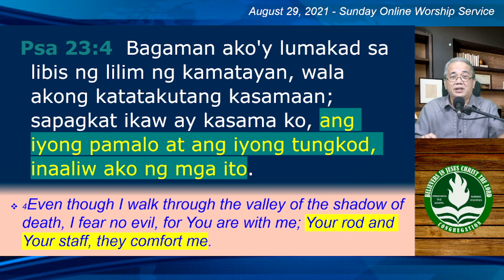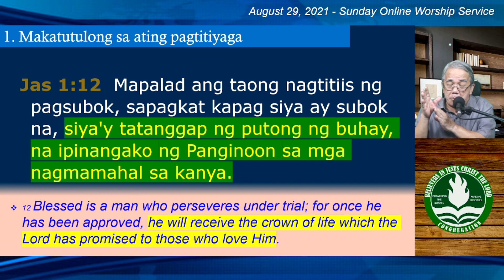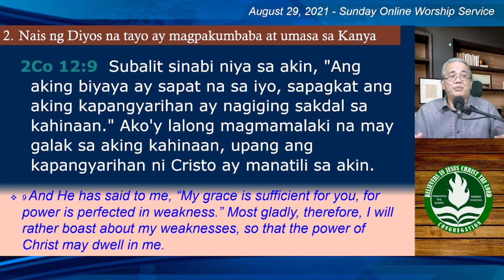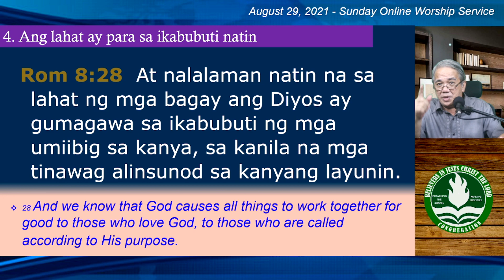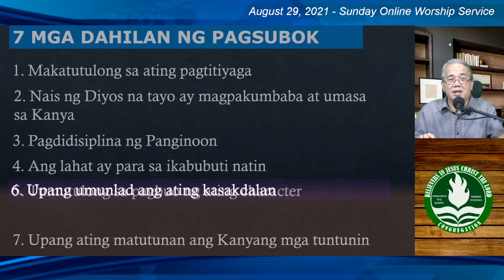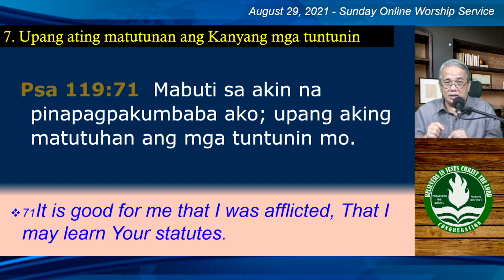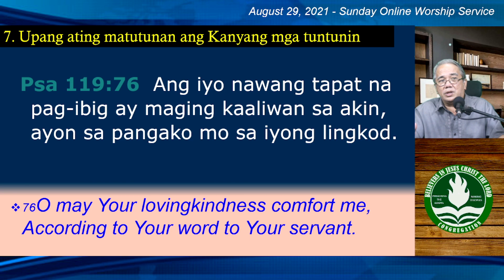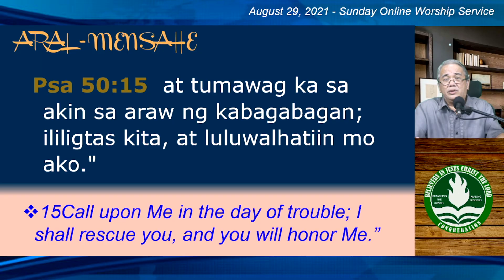Salita ng Diyos | Salamat Diyos sa pagsubok sa buhay ko (Tagalog Bible Lesson)